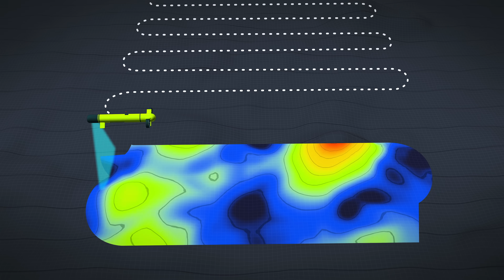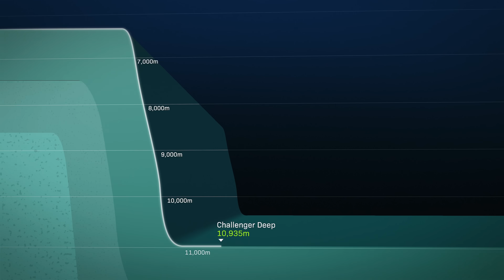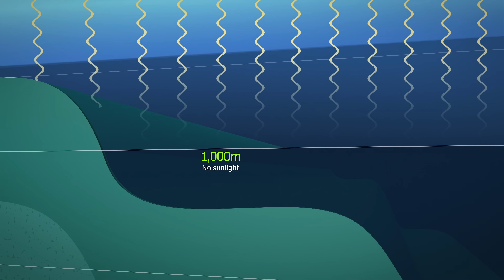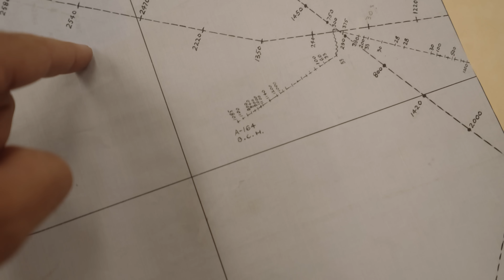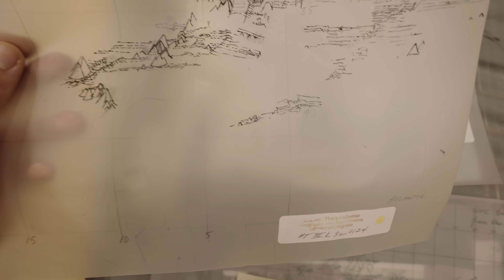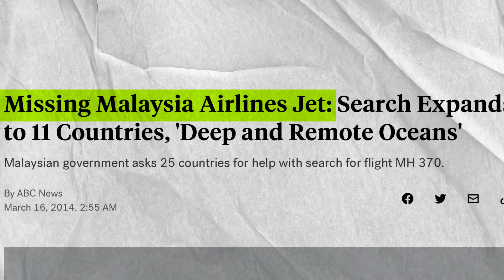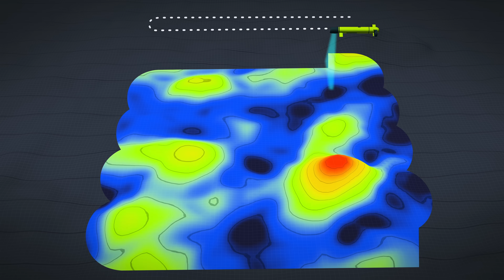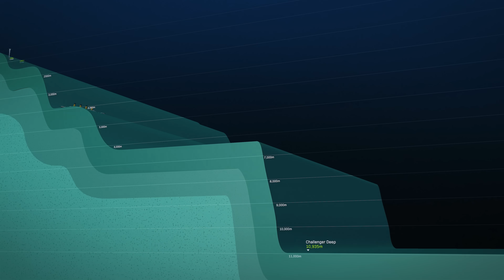The Ocean Is Deeper Than You Think. We Need Better Maps.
Why deep sea maps are SO BAD (and how to fix it)...

Our maps of the ocean are surprisingly bad! On Google Maps it looks like we know so much… but we know less about the ocean floor than we do the surface of Mars. And that’s a big problem, because we are using the ocean all the time: We’re laying internet cables across it, we fight wars in it, we search it during a crisis - like the imploded OceanGate Titan submersible or the missing Malaysia Airlines Flight 370. 71% of the surface of the Earth is water! And yet we have a surprisingly limited view of what’s below it.

But that’s also understandable. Because cartographically speaking, water sucks. For Mars or Earth’s surface, we can take pictures. But light doesn’t get to the ocean floor, so we need other ways to see it. The good news is, we’re developing that tech right now, and an international group called Seabed 2030 is working to piece together a better map.

There is a terrifying, incredible, alien world on our own planet, and we’re FINALLY using technology to see it more clearly.

In this episode of Huge If True, I dive deep - with help from my friend and fellow video journalist @johnnyharris  - to show you how we’re mapping the ocean, the surprising things we’ve discovered in the depths, and why this new technology could be… huge if true :)

Chapters:
00:00 How bad are our ocean maps?
01:40 How deep is the ocean?
03:05 What is the deepest part of the ocean?
04:04 The craziest method to map the ocean
06:20 How does sonar work?
07:31 What did the first ocean maps look like?
09:30 How do we map the ocean now?
10:30 What is Seabed 2030?
11:40 How do we use underwater robots?
12:27 Concerns with mapping the deep ocean
13:11 Why deep ocean mapping is huge if true

Bio:
Cleo Abram is an Emmy-nominated independent video journalist. On her show, Huge If True, Cleo explores complex technology topics with rigor and optimism, helping her audience understand the world around them and see positive futures they can help build. Before going independent, Cleo was a video producer for Vox. She wrote and directed the Coding and Diamonds episodes of Vox’s Netflix show, Explained. She produced videos for Vox’s popular YouTube channel, was the host and senior producer of Vox’s first ever daily show, Answered, and was co-host and producer of Vox’s YouTube Originals show, Glad You Asked.

- To learn more about the high-stakes race to map the Earth's oceans: The Deepest Map, by Laura Trethewey
- How Much of the Seafloor Is Left to Explore? NOAA
- How Deep is the Ocean? NOAA

Gear I use:
Camera: Sony A7SIII
Lens: Sony 16–35 mm F2.8 GM and 35mm prime
Audio: Sennheiser SK AVX

Welcome to the joke down low:

Why did the fish blush?
Because it saw the ocean’s bottom.

Use the word “blush” in a comment so I know you’re a real one :)